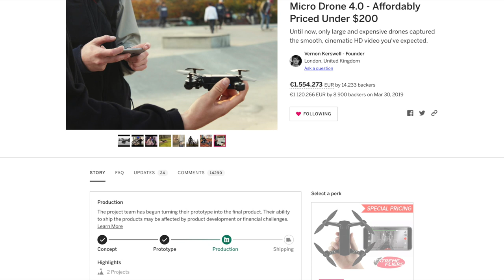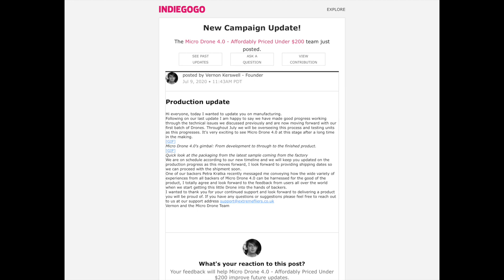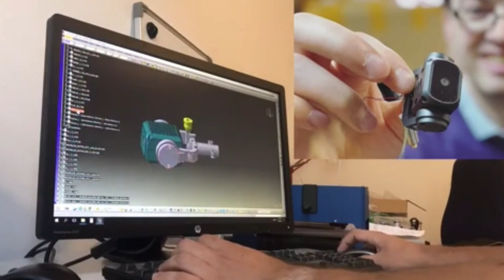MICRO DRONE 4.0 QUASI CI SIAMO SARA' ANCORA IL PRIMO RIVALE DEL MAVIC MINI SOTTO I 250g.?